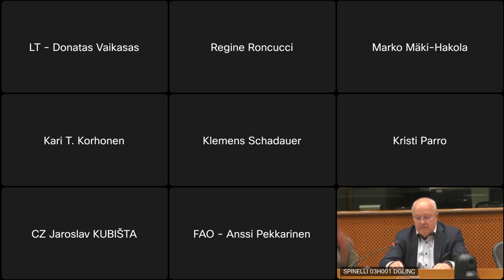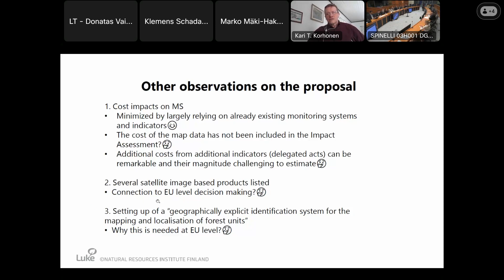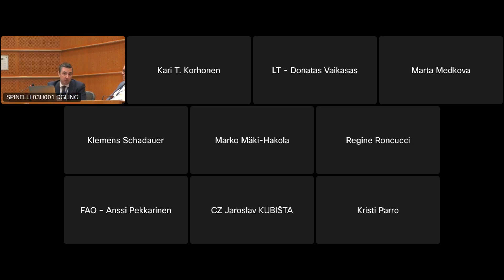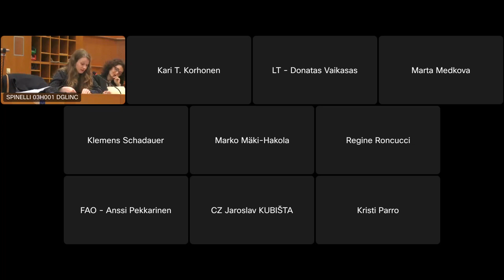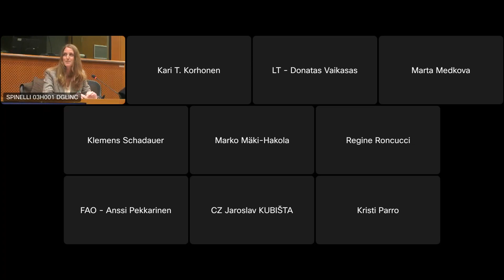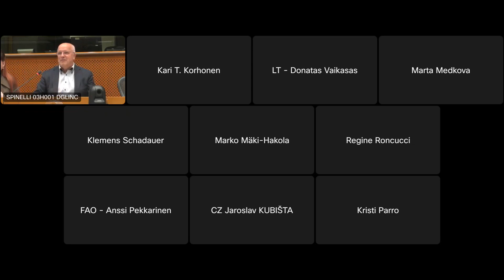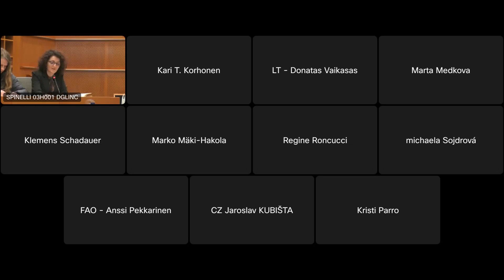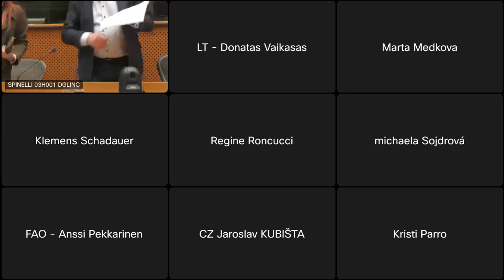Forest Monitoring Roundtable | 02.04.2024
Hybrid Event: Forest Monitoring Roundtable

Tuesday 2nd April 2024, 13:15 – 15:00 CET
European Parliament (Room ASP 3H1) & online

Co-hosted by MEP Juozas Olekas & MEP Michaela Šojdrová